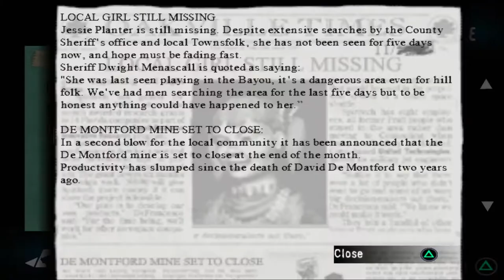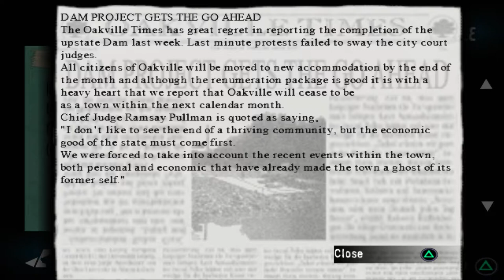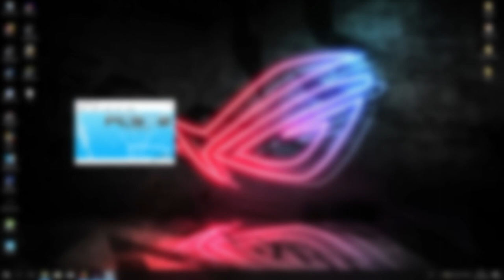Ghost hunter (PS2 ) playthrough - Part 4 | Ninja mode engaged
Some quality ninja squats we got going on up in here xD